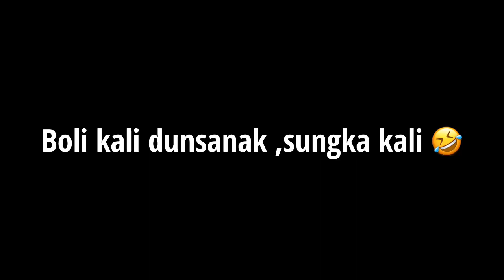MALAPAU | DRAMA OCU (endorse)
Ha boli la kok iyo dunsanak ,nan dokek dai sp.kubu pas disimpang du bonau ,daerah ayutiyi kaulak pas lo disimpang tibun ,kalau dibangkinang disimpang ompek kantor bupati bau date tan sanak ,ado tigo rasa du sanak ,pisang,nanas,ubi , dek uwang nak puaso le? Jen isau lo le sanak ,tetap bukak dunsanak.

Suport👉🏻 @pos_koja

Pemain 👉🏻 @azmandomo @takimjajara @khairilmusadad @tasrilabadi @aswad103 @faitanjung

Editor👉🏻 @pahrulislami